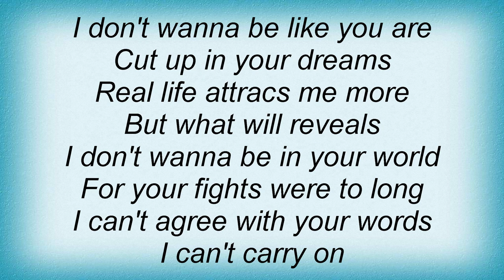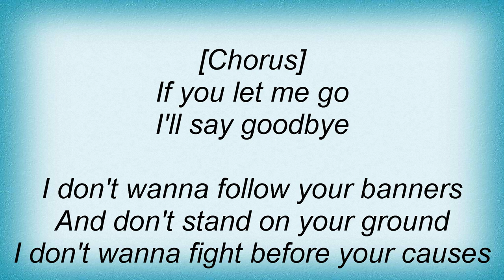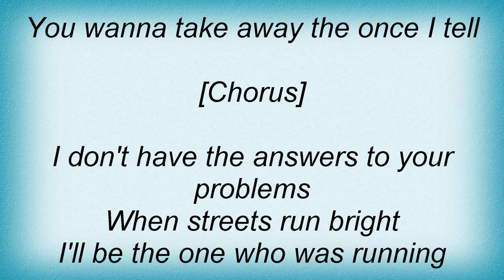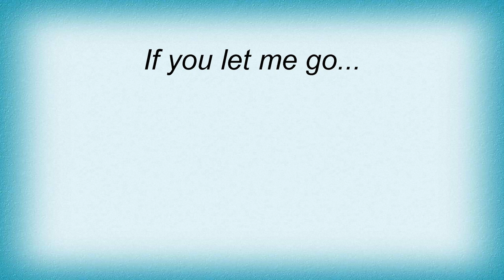Reamonn - Say Goodbye Lyrics